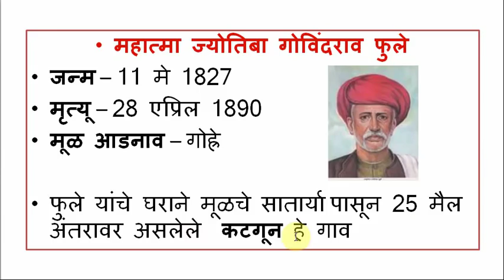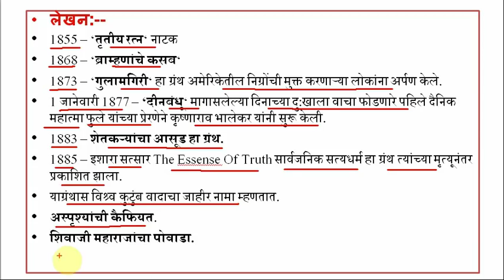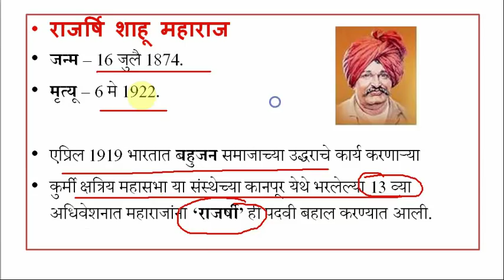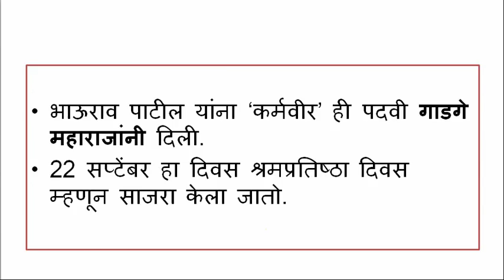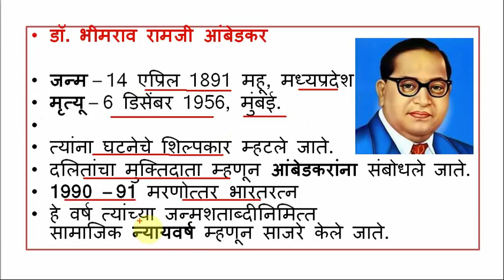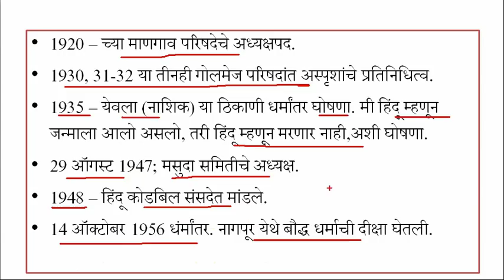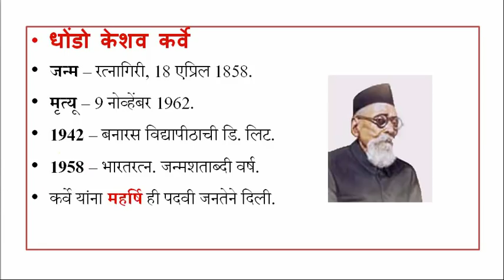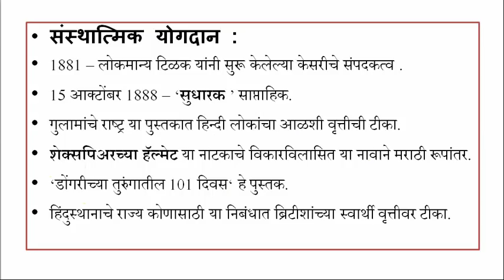महाराष्ट्रातील समाज सुधारक // MAHARASHTRATIL SAMAJ SUDHARAK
दुरुस्ती महात्मा ज्योतिबा फुले जन्म 11 एप्रिल 1827